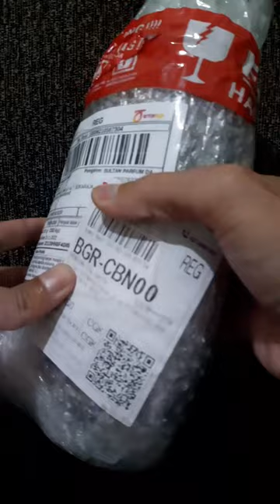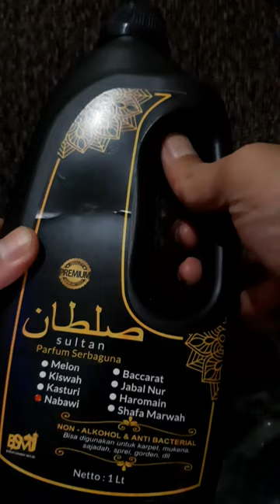Pengharum untuk di karpet, sajadah, gorden.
Parfum karpet ini biasa saya gunakan pada gorden, sajadah dan sofa, dan ruangan pun jadi wangi.

Mudah-mudahan videonya bermanfaat ya..

Berkah Berlimpah rezekinya Aamiiin...